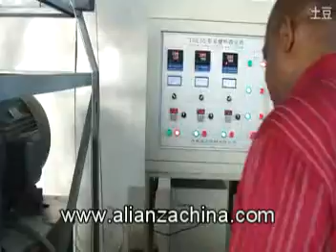Maquina para fabricar CORN FLAKES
Proveemos la maquina para fabricar CORN FLAKES , consulte por mas infromacion de la maquina